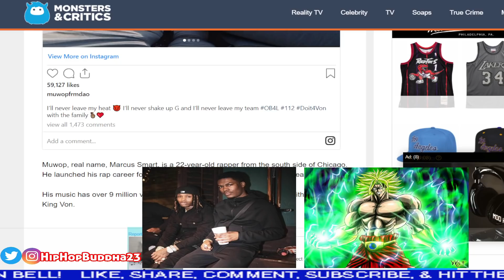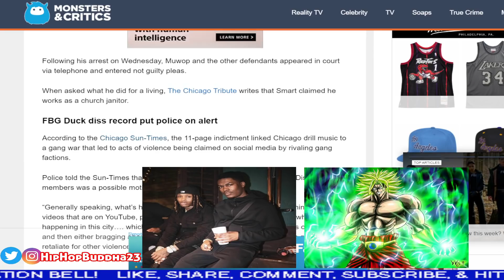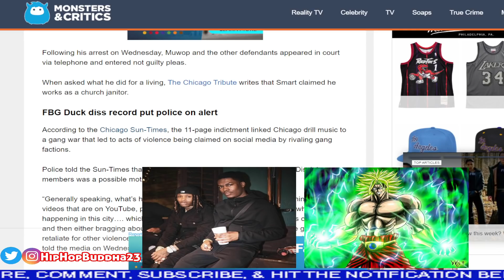The Reason Muwop Is A O-Block Legendary Super Saiyan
The Reason Muwop Is A O-Block Legendary Super Saiyan. FBG Duck’s alleged killers: O-Block Muwop among five arrested for murder of Chicago rapper. Up-and-coming rapper O-Block Muwop was among those named in the indictment. Muwop claims he is a janitor. Muwop, real name, Marcus Smart, is a 22-year-old rapper from the south side of Chicago. He launched his rap career following the death of his friend King Von last year.
Following his arrest on Wednesday, Muwop and the other defendants appeared in court via telephone and entered not guilty pleas.
When asked what he did for a living, The Chicago Tribute writes that Smart claimed he works as a church janitor.

The Biggest Mistake Tacarlos Los Offerd Made and How He Told On O-Block In FBG Duck Case